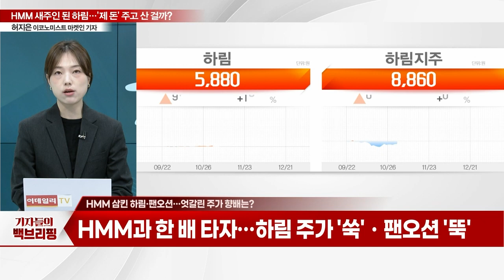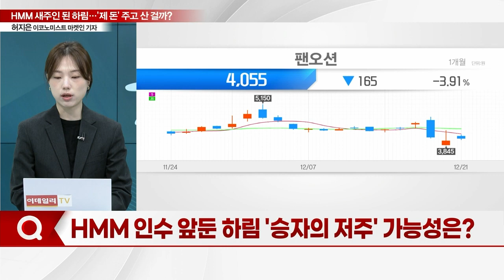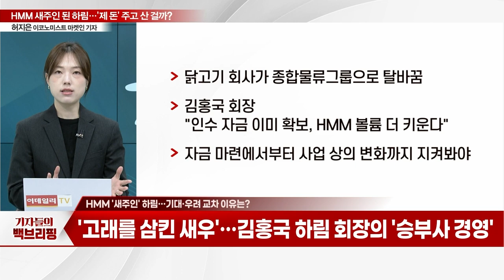HMM 새주인 된 하림... '제 돈' 주고 산 걸까?_기자들의 백브리핑 (20231221)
Q. 하림, HMM 품는다... 초대형 국적선사 탄생
Q. HMM 삼킨 하림·팬오션... 엇갈린 주가 향배는?
Q. HMM 인수 앞둔 하림 '승자의 저주' 가능성은?
Q. 하림, HMM 인수 6조4천억원 자금 조달은?
Q. HMM '새주인' 하림... 기대·우려 교차 이유는?